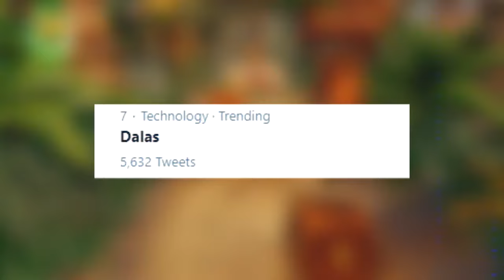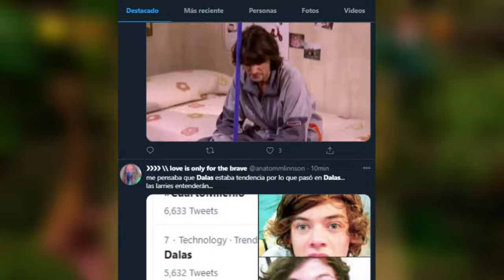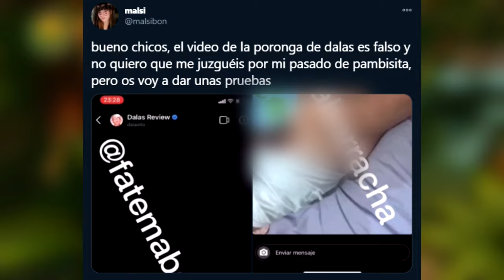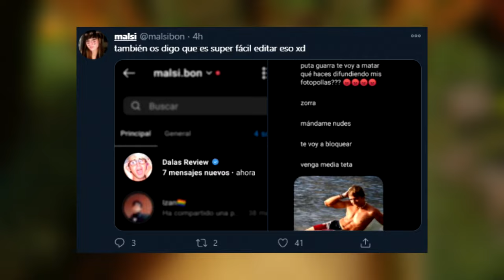DALAS REVIEW CANCELADO POR SU P4CK | WILLYREX DICE CUANDO SE CASARÁ😱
Pero aquí los más importante...¿Tú que opinas?🤔